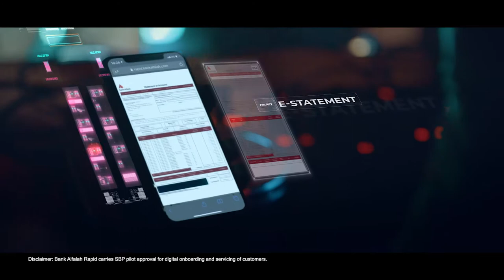Bank Alfalah | Rapid Portal